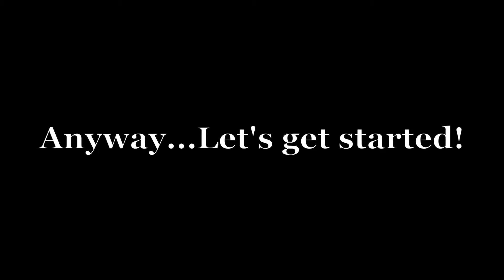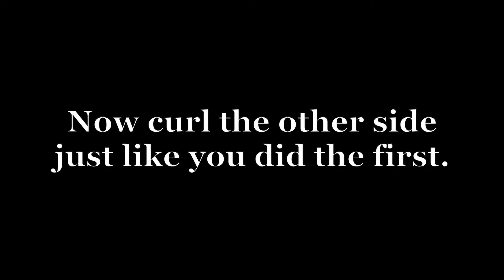Bubble Curls: Quick and Easy Hair Tutorial | Courtney Val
Only have 5 minutes to curl your hair? I got you. Check out my super easy, super quick, and foolproof way to get curls or waves in your hair. I am not an expert hair stylist so if I can do this, then I know you can too.